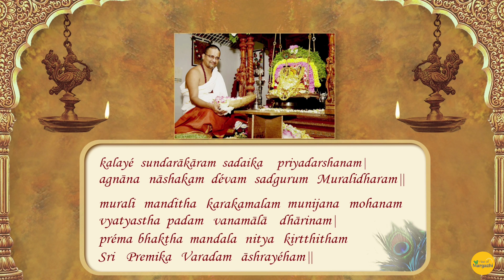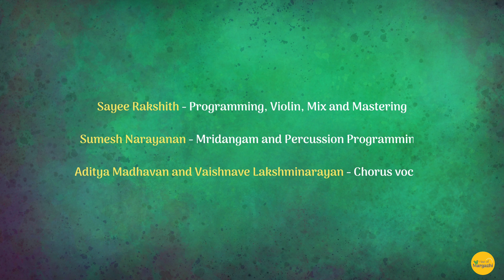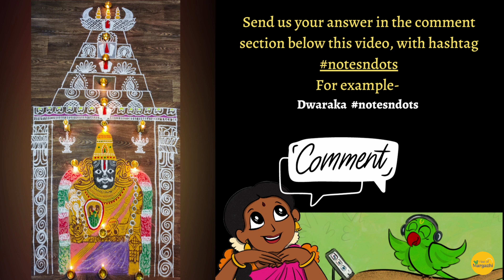Ashwath Narayanan Carnatic Vocal | Madhurageetham - Rise of Margazhi Day 26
Watch this Ashwath Narayanan Song | Madhurageetham: Carnatic Vocal | Rise of Margazhi Day 26

Enjoy the mesmerizing Sapta Swarayutham segment by Vid. Ashwath Narayanan this Margazhi season.

Chapters:
00:00 Rise of Margazhi
00:23 Guru Vandanam
01:19 Thiruppavai
03:41 Radhika Panchakam
10:53 Madhurageetham – Mangalam kuru dayaya
14:52 Notes ‘n Dots

Thiruppavai #26: mAlE maNivaNNA
Kum. Medha Varshinee M.R. & Kum. Jayamanghalaa R. (Chennai, India)

*Sapta Swarayutham* - "Brindavana Nilaye"

Vid. Ashwath Narayanan: Vocal
Vid. Sayee Rakshith: Programming, Violin, Mix and Mastering
Vid. Sumesh Narayanan: Mridangam & Percussion Programming
Vid. Aditya Madhavan & Vid. Vaishnave Lakshminarayan: Chorus Vocals

Video production: Jamdub SoundLabs
Location: Aarupadai Veedu Murugan temple , Besant Nagar

"Radhika Panchakam" (composed by HH Maharanyam Sri Sri Muralidhara Swamiji)

nandinIM bhAnugopasya bRuhatsAnupureshvarIm |
seve tvAM rAdhike bhaktyA kRuShNabhaktivivRuddhaye || 1 ||

kRuShNapremamahAbhAvalakShaNAni visheShataH |
tvAmevAshritya rAjante rAdhike mAdhurIsakhi || 2 ||

kRuShNabhaktipradapremasphuranmRugavilochanAm |
dIrghashyAmalaveNImcha rAdhikAmanishaM bhaje || 3 ||

mRudulAngIM manjuvANIM mAdhurIM madhubhAShiNIm |
marAlagAminIM devIM rAdhikAM hRudi bhAvaye || 4 ||

marakatastambhasaMrAjadvidyutsaudAminIM yathA |
kRuShNamAshlishya tiShThantIM rAdhikAM sharaNaM bhaje || 5 ||

panchakam rAdhikAdEvyO: prEmasaukhyapradAyakam |
ya: paThEdanisham bhaktyA thasya rAdhA prasIdathi ||

Meaning:
Bhanugopa’s daughter, Barsana’s queen!
O Radhe! I worship thee for love towards Nandakishore to increase multifold.

Signs of divine love, specially and wholly
Manifest on thee solely! O Radhe O Madhuri Sakhi!

Enshrining Krishna’s love and exuding divine love in her doe-eyes
With long dark tresses so fine, in my heart O Radhika, I worship thee till the end of time.

Sweet voice so gentle, divine form so tender, Madhuri the embodiment of sweetness, Flowing honeyed words that all adore
Swan-like gait soft and slender O Radhika, all these I shall hold in my core

Like a bright flash of lightning on an emerald pillar
Embracing Krishna, Radhika stands. Unto that divinity I surrender!

These five stanzas on Sri Radha Devi bestow one with divine love and happiness.
When one reads the Radhika panchakam constantly, Radha Devi is immensely pleased.

Madhurageethams composed by HH Maharanyam Sri Sri Muralidhara Swamiji featured in this Sapta Swarayutham presentation:

"Mangalam kuru dayaya"

mangaLam kuru dayayA mAdhurI sakhI
tvamEva mama sharaNam  || mangaLam ||

charaNam
prEmika varada hridaya nivAsini
prEma bhaktha jana mOha samhAriNi
brindAvana vAsini mOkSha pradAyini
bhriguvAra pUjana santhOShiNi || mangaLam ||

madhyama kAlam
rAsa maNDala nAyikE
mama rAgadvESha vinAshini
muraLIdharasya kinjchidbhaktyai
kAraNi pUraNi jagan-mOhini || mangaLam ||

Meaning:
O Madhuri Sakhi, out of Your compassion, grace me with auspiciousness
You indeed are my only refuge

One who resides in Premika Varadan’s heart
One who destroys the [worldly] desires of true devotees
One who resides in Vrindavana, the Bestower of Liberation
One who is pleased by worship on Fridays

O Queen of the Rasa Mandala
Destroyer of my likes and dislikes
One whose grace is needed to sprout even a tiny bit of bhakti to Muralidhara
O Complete One, O Bewitcher of the entire Creation

Credits:
Dhyana shlokas: Kruthi Bhat
Title track: Kruthi Bhat & Vittal Rangan
Title Card Art: Upasana Govindarajan
Hare Rama Mahamantra: Kruthi Bhat

Notes 'n Dots: Banu Rajesh & Deepika Venkatraman